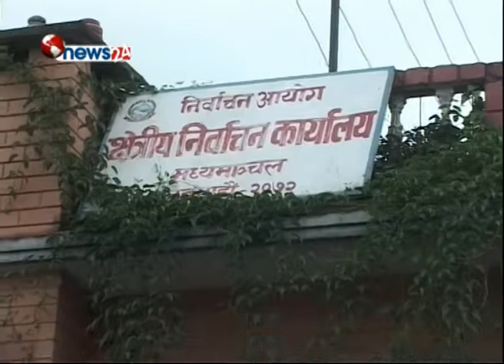काठमाडौंका उम्मेदवारहरुले ४३ दिन वितिसक्दा समेत खर्च विवरण बुझाएनन् -NEWS 24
पहिलो चरणमा सम्पन्न स्थानीय तहको निर्वाचनमा भाग लिएका अधिकांश राजनीतिक दल तथा उम्मेद्वारहरुले आफ्नो खर्च विवरण पेश गरेका छैनन् । स्थानीय तह निर्वाचन निर्देशिकामा ३० दिन भित्र आफ्नो खर्च विवरण पेश गर्नुपर्ने प्रावधान रहेको छ । स्थानीय तह निर्वाचन निर्देशिका २०७३ को दफा १ सय ७४ को उपदफा ३ बमोजिम निर्वाचनमा दल तथा उम्मेद्वारले निर्वाचन परिणाम घोषणा भएको मितिले ३० दिनभित्र आफ्नो खर्च विवरण पेश गर्नुपर्ने हुन्छ । गत बैशाख ३१ को स्थानीय तहको निर्वाचनमा काठमाडौँ जिल्लाका १ महानगर सहित १० नगरपालिकाबाट गरी जम्मा ३४ सय ५३ जनाले उमेद्वारी दिएका थिए । काठमाडौँबाट राजनीतिक दल तथा स्वतन्त्रबाट उमेद्वारी दिएका ३४ सय ५३ जनामध्ये हालसम्म ९ सय ६१ जनाले मात्र निर्वाचनमा गरेको खर्च बिवरण बुझाएको क्षेत्रीय निर्वाचन कार्यलय काठमाडौँका प्रमुख निर्वाचन अधिकृत चन्द« गौतमले जानकारी दिनुभयो ।